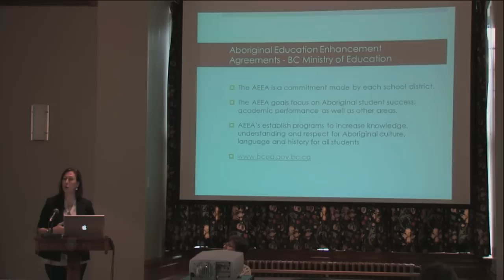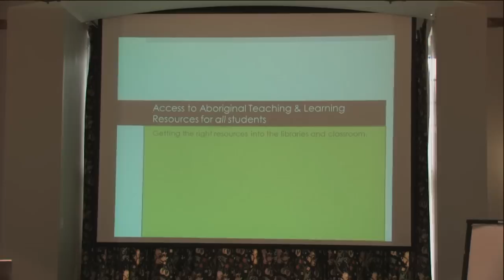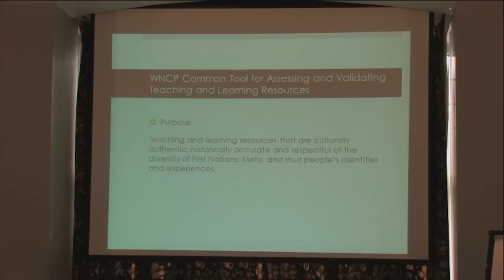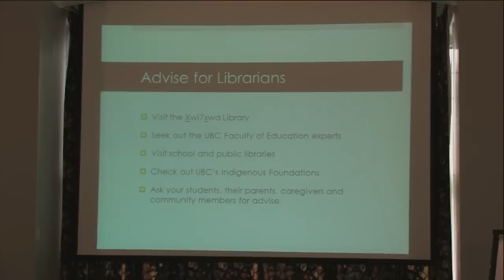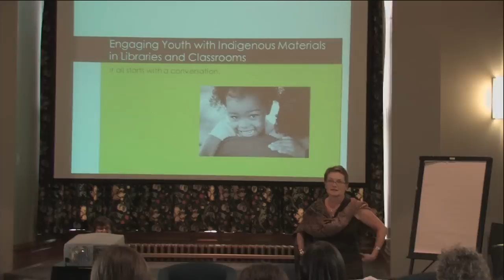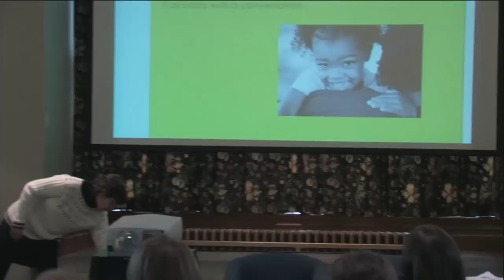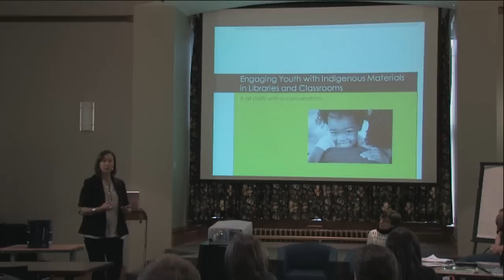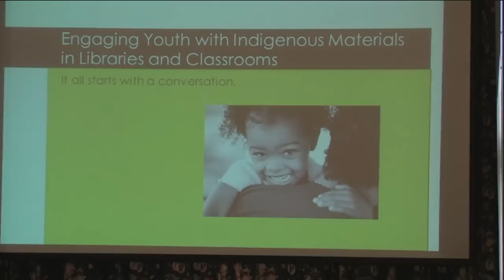Engaging Youth With Indigenous Materials in Libraries and Classrooms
"Assessing and incorporating teaching and learning resources by and about First Nations, Metis and Inuit peoples is critical for librarians, educators and parents. Awareness of diverse epistemologies, notions of cultural authenticity and historical accuracy, and the influence of colonialism, are essential when considering books, films and interactive media for library and classroom collections. This panel will address challenges facing Indigenous and non-Indigenous librarians, educators and parents when drawing upon materials representing Indigenous peoples and cultures. They will offer insights about such issues as cultural appropriation, stereotypes, addressing colonialism and what to do with dated resources. This session is ideal for teacher candidates, classroom teachers, teacher-librarians, youth librarians and parents.

Convener: Jo-Anne Naslund, UBC Education Library
Moderator: Lisa P. Nathan, Assistant Professor and Coordinator of the First Nations Curriculum Concentration, School of Library, Archival and Information Studies
Panelists: Debra Martel, Associate Director, First Nations House of Learning;
Jan Hare, Associate Professor, Department of Language and Literacy Education;
Allison Taylor-McBryde, Adjunct Professor, School of Library, Archival and Information Studies."